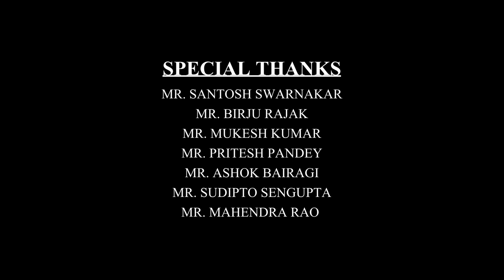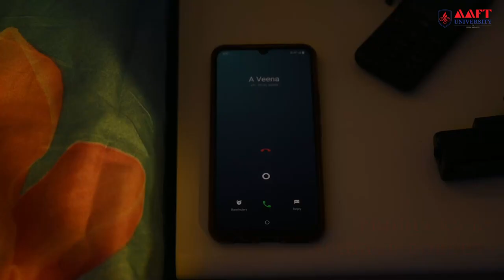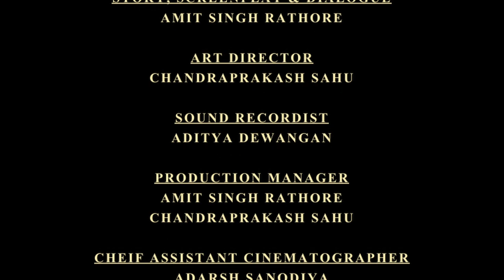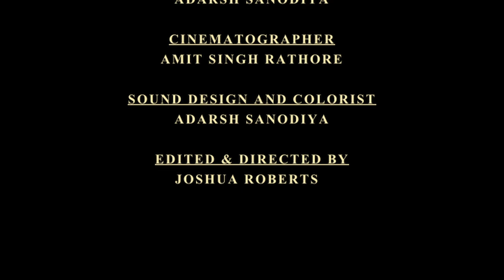Unforgiven | Joshua Roberts | AAFT University